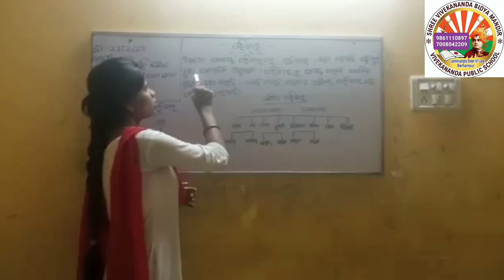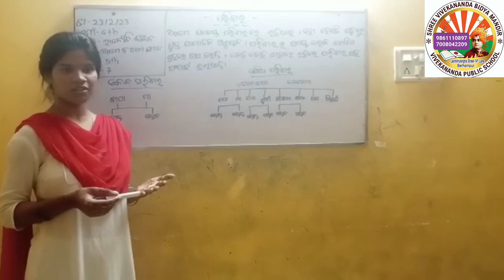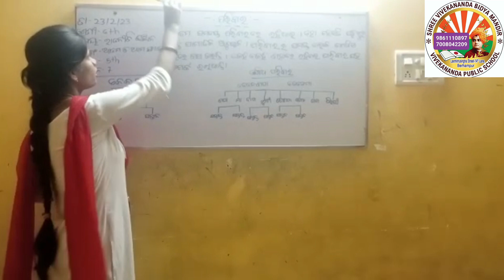Class-6th sub- ରାଜନୀତି ବିଜ୍ଞାନ topic -ପରିବାର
By Banishri Guruma